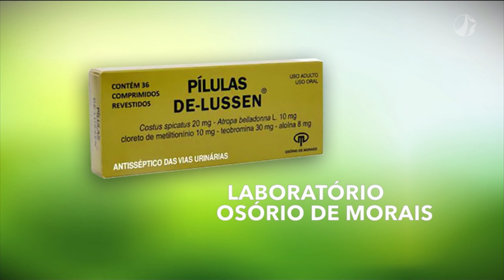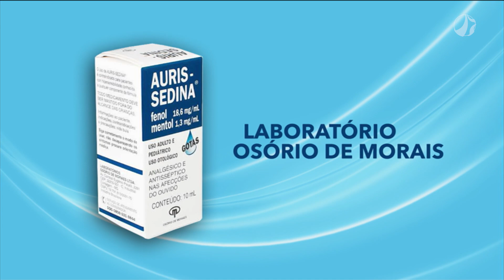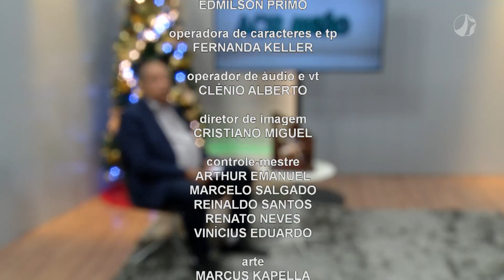Agora é com Acir Antão | 15/12/2021